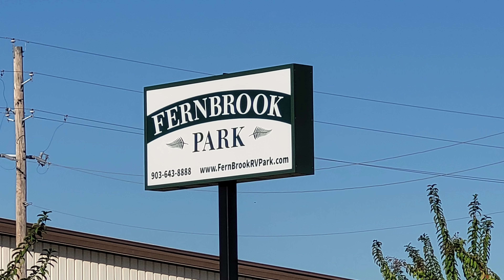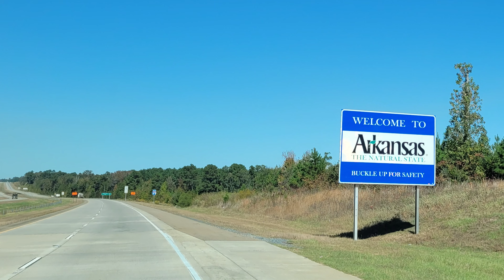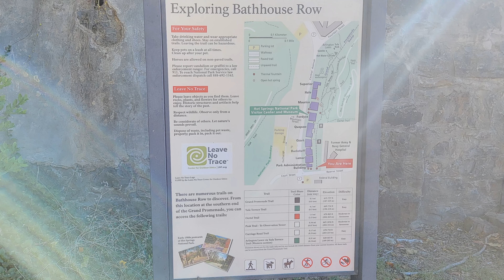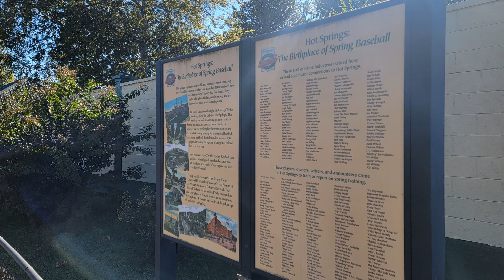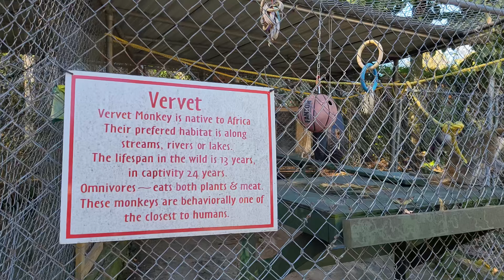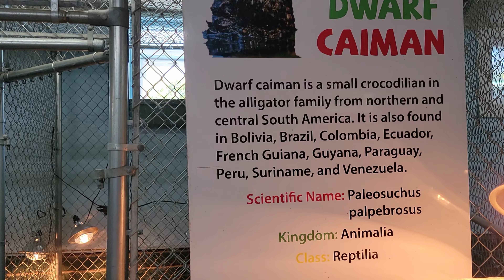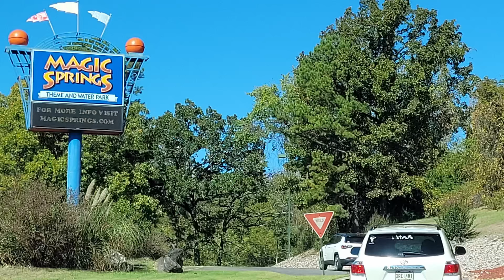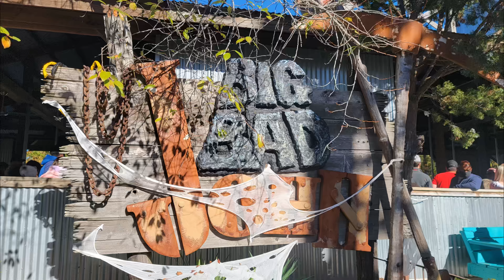Hot Springs, Arkansas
Join us as we visit Hot Springs, Arkansas including the Arkansas Alligator Farm and Petting Zoo and Magic Springs Theme Park while we stay at J&J RV Park.

Bottomley Adventures Amazon Store